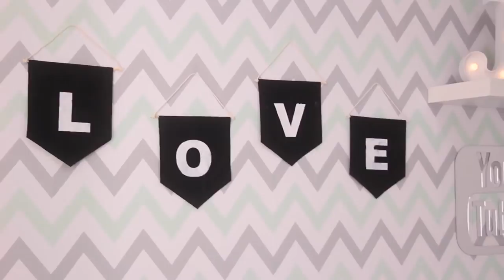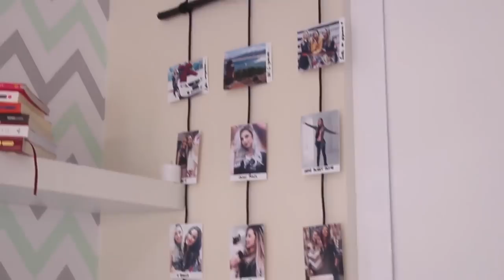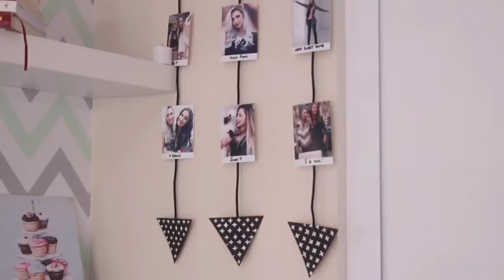6 DIY DECORAÇÃO TUMBLR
Tá sem idéia e sem saber o que fazer para renovar a decoração do seu quarto? Corre que nesse vídeo eu vou te ensinar vários itens pro seu quarto ficar INCRÍVEL!!!

Caixa Postal:
Janaina Taffarel
Rua 600 n 111 Caixa Postal 1070, Centro
Balneário Camboriú/SC
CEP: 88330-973